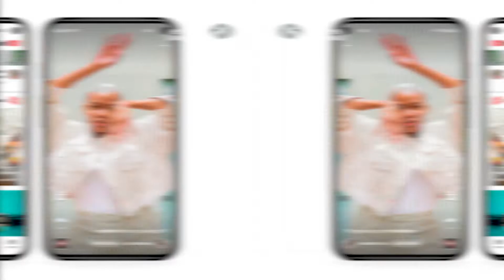টিকটককে টেক্কা দিতে নতুন ফিচার আনছে ইউটিউব, বাড়বে আয়ও | The Business Standard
টিকটকের জনপ্রিয়তার কারণে অন্যান্য সামাজিক যোগাযোগ মাধ্যমগুলো চেষ্টা করছে নিজেদের সেবার মান বাড়াতে।  টিকটককে টেক্কা দিতে নতুন ফিচার আনার উদ্যোগ নিয়েছে  ইউটিউব।